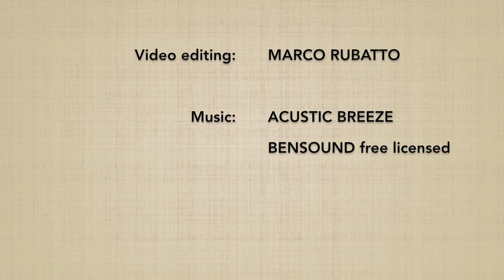Yokomenuchi KOKYUNAGE 5 - Marco Rubatto